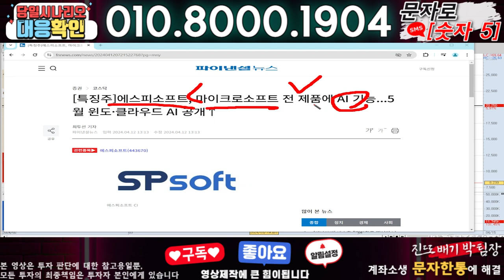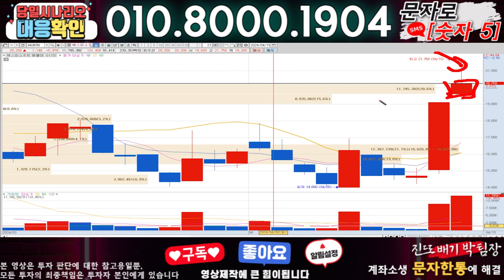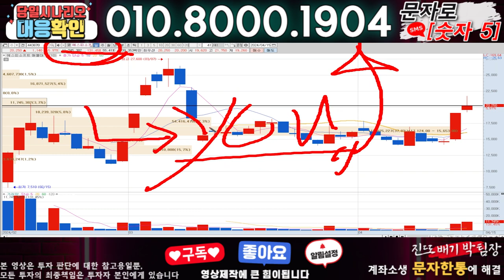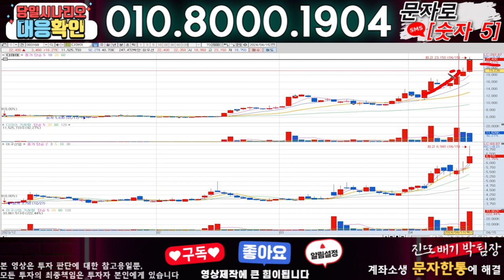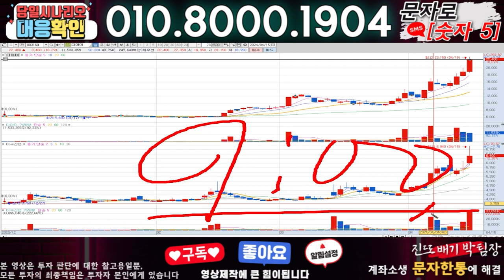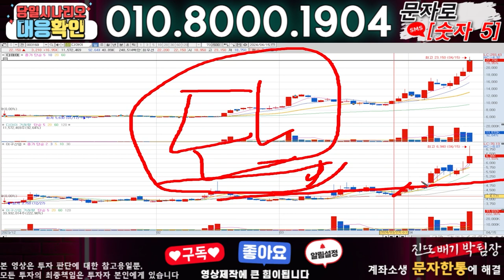에스피소프트 ) 3분전 기습속보-공식입장발표!! 무슨일인가?